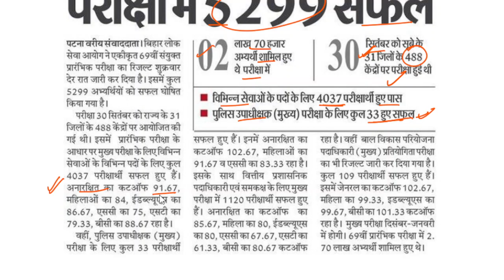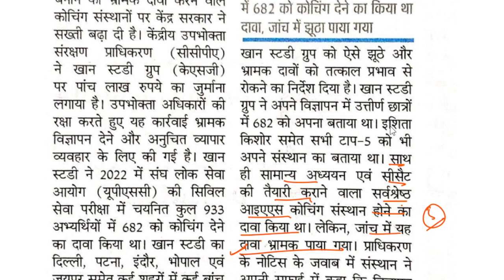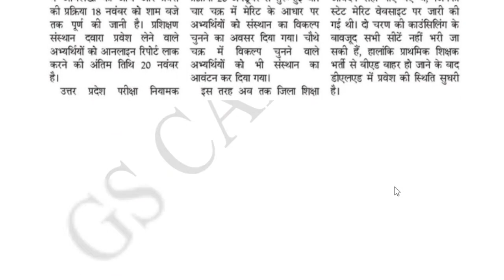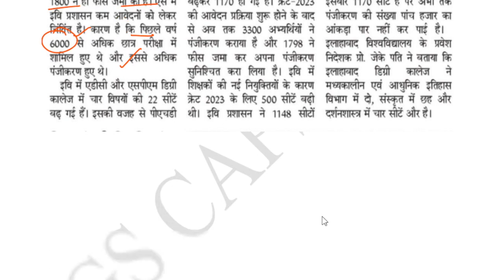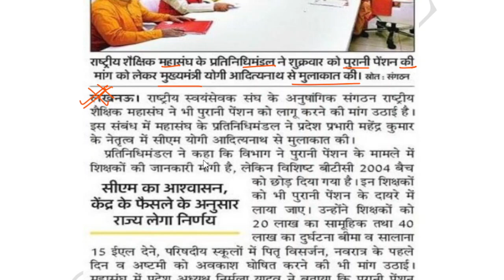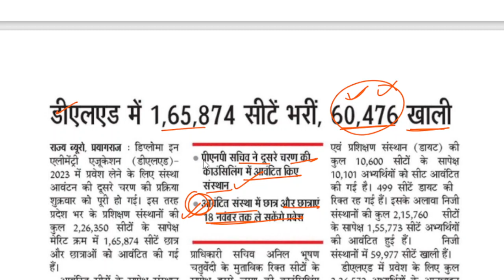upsssc latest update | uppsc latest news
important notice-11/11/2023 ssc exam calendar,tgt pgt exam,uppsc new building,ssc stenographer, nhm anm result etc.